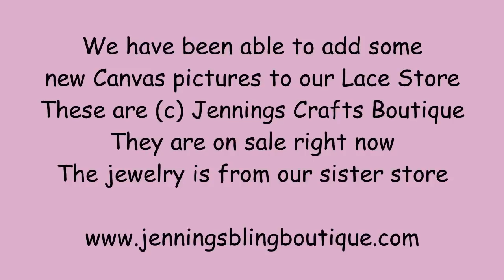New Canvas Pictures FOR SALE - jennings644